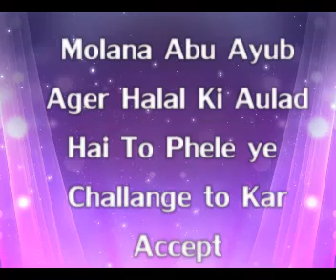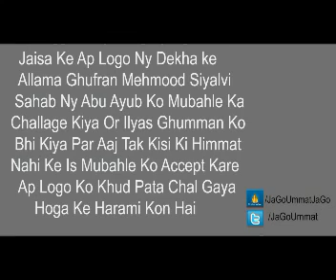11 July 2015